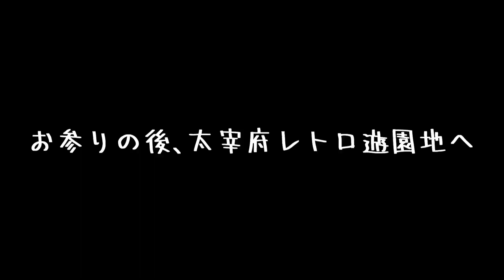初めてのジェットコースターにビビるヤツ｜A guy who is scared of the first roller coaster｜Shiba Inu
・名前：プリ
・性別：女の子
・誕生日：2020年5月5日（火）
・うちに来た日：2020年6月26日（金）生後53日目
・住んでいる場所：福岡市
・生まれた場所：宮崎県（お父さんは福岡、お母さんは宮崎の豆柴です。）
・性格：天真爛漫な感じ・元気一杯・破天荒
※飼い主の名前：フミ（男性）福岡大好きっ子